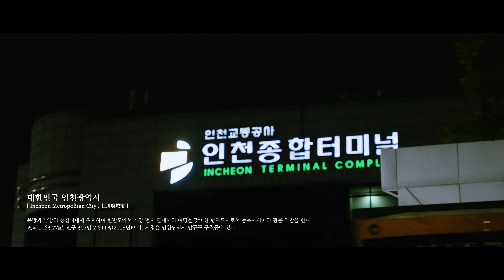Saint Pablo, 황지상, 행주, NSW yoon, Damndef - +82BLOCK CYPHER EP02. 인천(INCHEON)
+82BLOCK CYPHER SEASON 1 (EP01~04)

+82BLOCK CYPHER는 대한민국 곳곳에서 활동하는 힙합 아티스트들과 함께합니다.
추후 제작 될 시즌에 참가했으면 하는 지역 별 아티스트를 댓글을 통해 추천해주세요!

00:00 INTRO
00:25 Saint Pablo
01:04 HWANG JI SANG  / 황지상
01:42 Hangzoo / 행주
02:22 NSW yoon
03:01 Damndef
03:41 OUTRO (NSW yungjune)

Directed by ZIPPY (@zippy.rhee.kr)
Beat Produced by 34 Swoosh (@34swoosh)